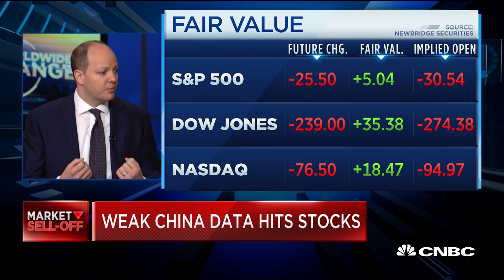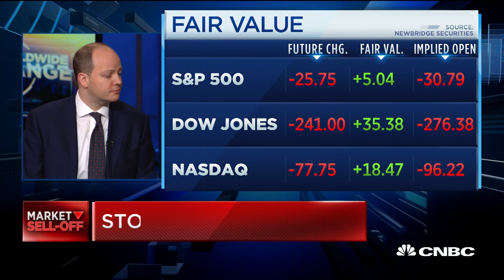Should you be worried about big market swings?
Patrick Palfrey of Credit Suisse digs in on the volatility.